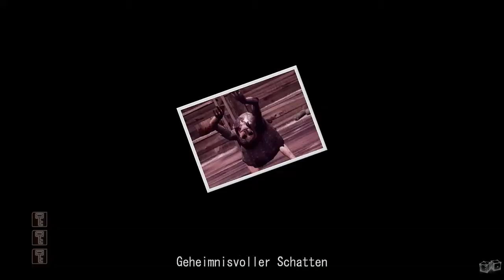Let's Play Deadly Premonition #02 - Ladehemmungen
== Information ==
Bin mir nicht sicher ob das Spiel einfach kurz broken war, oder ich mal wieder was verpeilt hab...

== Das Spiel ==
Deadly Premonition erschien erstmals 2010 für die XBox 360, später aber auch auf der PS3 und PC. Der FBI Agent York wird in eine verschlafene Stadt geschickt, um den grausamen Mord an einer jungen Frau aufzudecken. Doch direkt nach seiner Ankunft muss er schnell feststellen, dass ganz andere Dinge das eigentliche Problem sind!

== Hinweis ==
Gefällt euch dieses Spiel? Dann unterstützt die Entwickler und kauft es!

Unterstützt mich bei meiner Arbeit. Schreibt fleißig Kommentare und bewertet meine Videos!